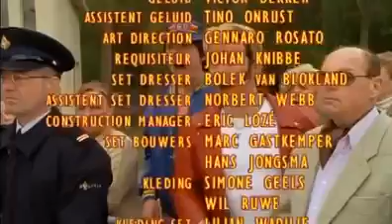Flodder Seizoen 4 Aflevering 6 13 Gijzeling